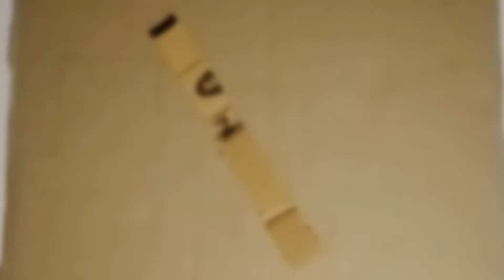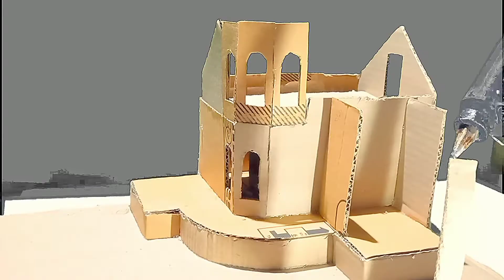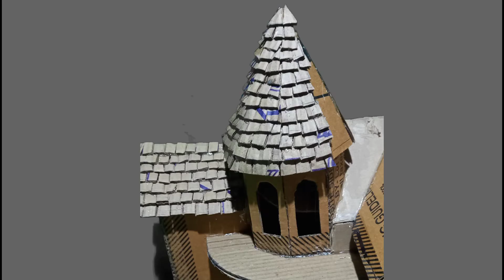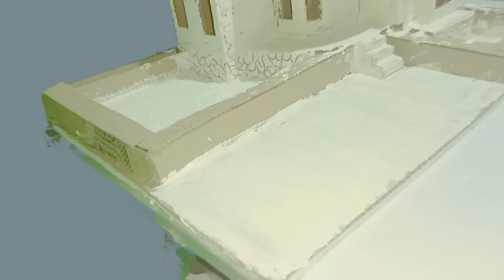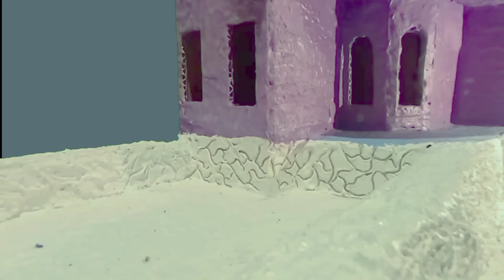how to make cardboard house / cardboard house step by step / (unique art magazine)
how to make cardboard house,cardboard house model,cardboard house model making,
how to make cardboard house at home, how to make cardboard house small, how to make cardboard house simple, how to make cardboard house, how to make cardboard house easy

In this video we try to show how to make cardboard house very easily at home.

material.
1.  cardboard boxes
2.  glue gun
3.   knife
4.   putty
5.   various type colour
6.   thermocol
7.   glass painting sheet

background music credit going to 'ncs'